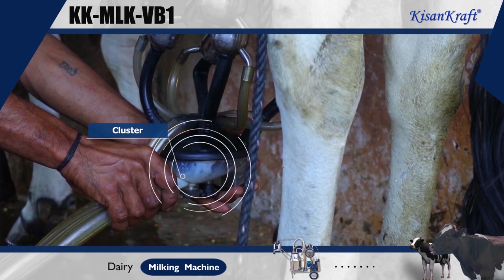Milk Machine KK-MLK-VB1 Demo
Milking machine is used to extract milk from dairy cattle. Milking is done with the help of motor. This machine helps to save your time.

Specification of KK-MLK-VB1:
Motor: 1.1 kW(1.5 hp)
Pump: Vacuum
Pulsator: 1(L-80)
Tanks: 1
Tank Size/Weight: 25 L/3 kg
Tank Material: SS-304
(Stianless Steel)
Vacume Speed: 200 L/min
Milk Claw: 280 cc with Plastic Chasis
Animal: Cow & Buffalo
Output Capacity: 3 L/min